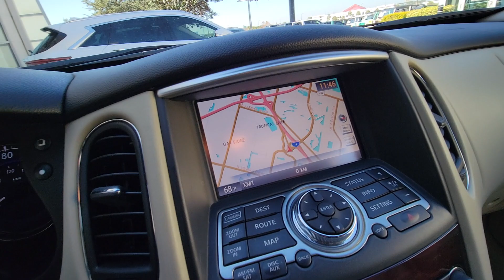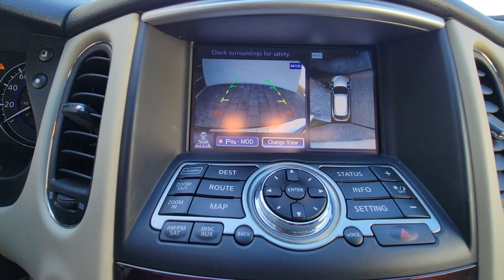2016 INFINITI QX50 Orlando, Winter park, Clermont, Merritt Island, Tampa, FL P269264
2016 INFINITI QX50  - Stock#: P269264

Orlando Infiniti
4237 Millenia Blvd

JUST REPRICED FROM $19999. QX50 trim. Extra Clean CARFAX 1-Owner ONLY 50179 Miles! Heated Leather Seats Sunroof NAV All Wheel Drive iPod/MP3 Input [P02] PREMIUM PLUS PACKAGE [P01] PREMIUM PACKAGE Alloy Wheels READ MORE!SILVER PLUSSilver Plus vehicles are offered as pre-reconditioned or as-is . Many Silver Plus vehicles have the balance of the manufacturer s warranty remaining and are eligible for the extended protection plans. Silver Plus vehicles come with a comprehensive CARFAX report. Silver Plus vehicles qualify for competitive financing and can help alleviate negative equity. All Vehicles are detailed at delivery. 3-Day/300 Mile Vehicle Exchange or Return Program*: See Program Information page for details.KEY FEATURES INCLUDELeather Seats Heated Driver Seat iPod/MP3 Input. Rear SpoilerOPTION PACKAGESPREMIUM PLUS PACKAGE Streaming Audio via Bluetooth Wireless Technology Around View Monitor (AVM) front and rear sonar system INFINITI Navigation System color touch-screen display lane guidance and 3-D building graphics INFINITI voice recognition for audio and navigation XM NavTraffic w/real-time traffic information and XM NavWeather w/real-time weather and 3-day forecast PREMIUM PACKAGE Bose 11-Speaker Premium Audio System Maple Interior Accents Dual Occupant Memory System For Driver s Seat outside mirrors and steering wheel linked to individual Intelligent Keys entry/exit assist for driver s seat and steering wheel Advanced Climate Control System (ACCS) Plasmacluster air purifierVISIT US TODAYAnother great DEAL on a 2016 INFINITI QX50 from the Orlando Premier Collection featuring Aston Martin Orlando LOTUS Orlando Orlando INFINITI & MOKE America Orlando. The Orlando Premier Collection dealerships have consistently ranked amongst the TOP dealers in the country in both sales volume and overall customer satisfaction. Stop by our luxurious showrooms conveniently located one setting adjacent to the Mall at Millenia.Horsepower calculations based on trim engine configuration. Please confirm the accuracy of the included equipment by calling us prior to purchase.